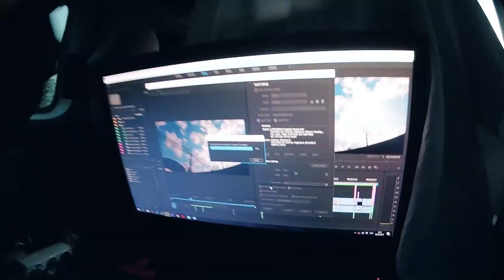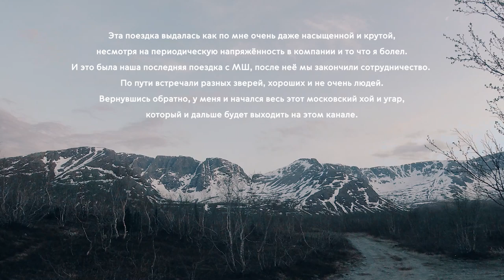КОЛЬСКИЙ ПОЛУОСТРОВ / Неустановленное лицо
Краткое видео о поездке по Кольскому полуострову.
Банковская карта [сбер]: 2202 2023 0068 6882
[caspi]: 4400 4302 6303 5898
Крипто-кошелёк ETH (MetaMask): 0x3e8cb239776f4f9d888e4d342bff1b644c132f64